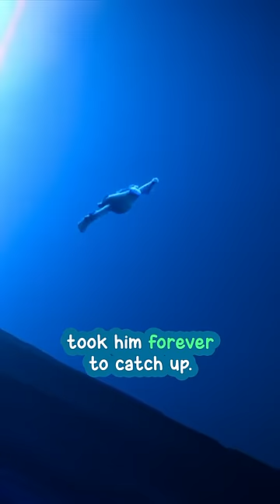6 Most Hilarious Scenes in RUBY GILLMAN TEENAGE KRAKEN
6 most hilarious scenes in Ruby Gillman. No. 1, when Ruby’s little brother saw his parents making out in front of him, he quickly unswallowed his food. No. 2, Connor was so mesmerizing to Ruby that she didn’t realize she was hugging a school bag instead of him. No. 3, this lady’s soul just left her body after she saw a kraken hiding in the library. She still couldn’t stop screaming after she made her way out. No. 4, Uncle Brill was eager to swim with Ruby to the surface. But his tiny legs took him forever to catch up. No. 5, Grandmamah was so mean that she wanted to turn Chelsea into a fried fish with her laser eyes. And no. 6, during the prom, Connor was so hilarious that he did the “fishing” dance move to lure Ruby.